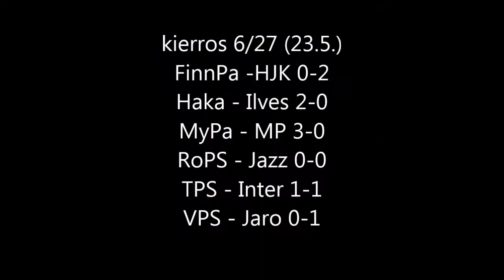Veikkausliiga 1996, part 2 (toukokuu)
Veikkausliigan maaleja toukokuulta 1996 (YLE:n Urheiluruutu; Nelonen)